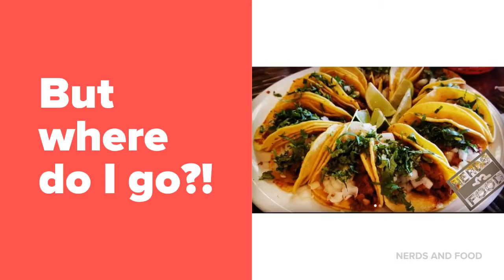Welcome To Nerds and Food!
Don't worry, we have you covered. We know all the best spots that wont break the bank and won't be seen anywhere else. Are you hungry? You are going to be.